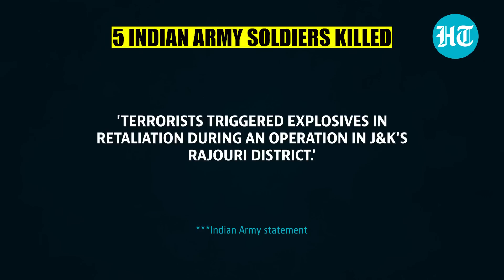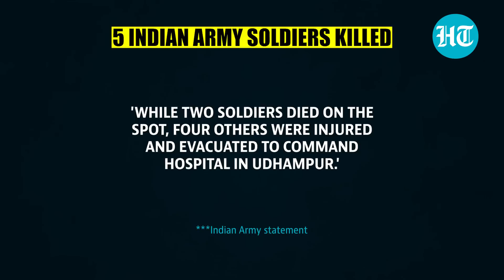J&K: Five Indian Army braves killed in Rajouri operation against Poonch attack perpetrator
The Indian Army has lost five bravehearts during an anti-terror operation in J&K's Rajouri. Three more soldiers who got injured in a blast after terrorists triggered an explosion have succumbed to their injuries, taking the total toll to five. The Army had launched this operation to flush out terrorists who were responsible for the attack in Poonch on Arpil 20, in which five soldiers were burned to death. The operation is currently underway at Kesri Hill in the Kandi area of Rajouri district.